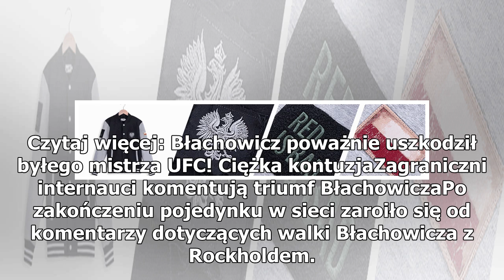Zagraniczni internauci komentują walkę Błachowicza. Wspaniałe słowa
Jan Błachowicz pokonał Luka Rockholda podczas wczorajszej gali UFC w Las Vegas. Triumf Polaka komentują dziś internauci z całego świata. Jan Błachowicz nie dał szans swojemu rywalowi. W drugiej rundzie pojedynku wyprowadził potężny cios sierpowy na jego szczękę i Amerykanin padł na deski. Rockhold n...